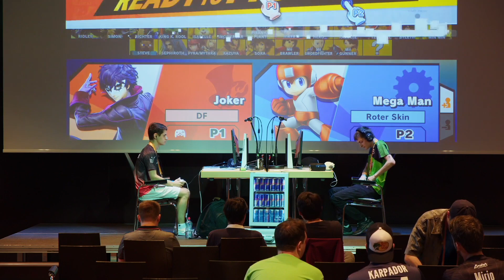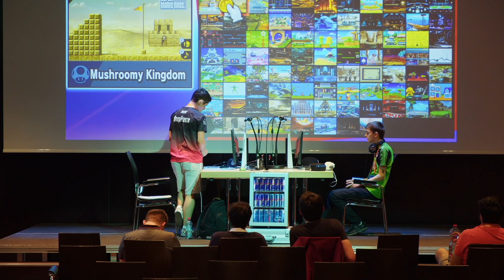DeepFreeze (Joker) vs Raven (Mega Man, King K. Rool) - Ultimate Winners Pools - GamingHotel 2023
GamingHotel 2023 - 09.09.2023 - Nottwil, Switzerland

Main Stream by GeekyGoonSquad